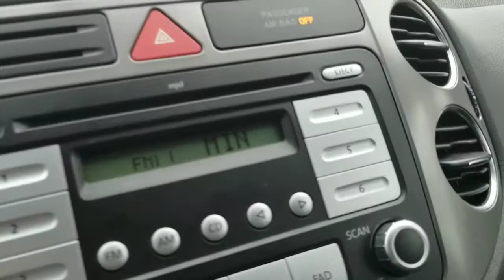Update on Ear Tube Surgery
Hi guys,
This vlog is to update you on my daughter's Ear Tube Surgery, so far looking pretty good👌 Thank God.